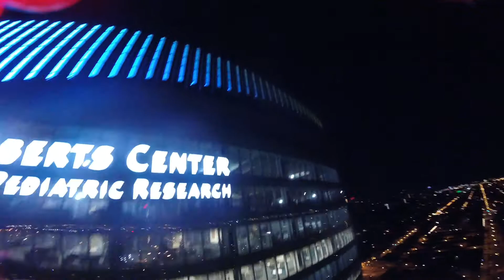Philly Dream!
Day 1

UFDA CREW / Botgrinder Trip

Don't forget to buy Bot's new frame from BQE
CLICK THE LINK AND ORDER ONE NOW!!!

Botgrinder YouTube Channel

Wombat FPV YouTube Channel